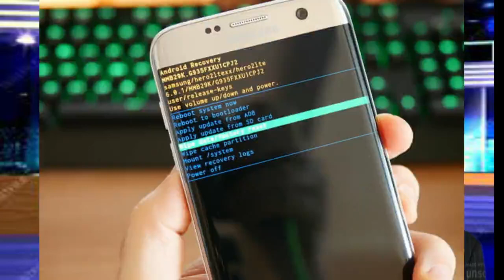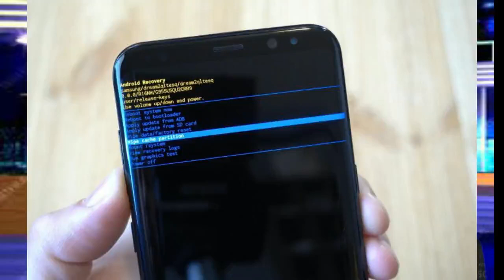Lösen und reparieren Sie das Lade- und Leistungsproblem des Samsung Galaxy A32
Ein kürzlich veröffentlichter Bericht weist darauf hin, dass Android-Apps abstürzen und Google an einem Fix arbeitet. Android-Nutzer haben seit ihrer Einführung viele Probleme gehabt. Zu den Problemen gehören Konnektivitätsprobleme, Anrufprobleme, Netzwerkfehler und viele andere. Die wichtigsten Probleme mit Smartphones treten jedoch beim Akku auf. Smartphone-Probleme treten meist aufgrund von Softwarefehlern auf. Die Software-Updates beheben häufig die Android-Probleme. Das Unternehmen bietet seinen Benutzern viele Anpassungsfunktionen.

Wir können unbegrenzt viele Apps im Google Play Store erkunden. Experten schlagen jedoch vor, dass der Play Store über einige schädliche Apps verfügt, die die Gesamtleistung des Smartphones beeinträchtigen können. Die Apps sind auch dafür verantwortlich, dass der Akku schneller als gewöhnlich entladen wird. Die Apps können Ordner des Smartphones beschädigen und sie zum nutzlosen Gerät machen. In diesem Artikel wird der Leitfaden zur Lösung von Problemen beim Laden des Smartphone-Akkus erläutert.
Das Aufladen ist ein wesentliches Merkmal aller elektronischen Geräte. Ohne die richtige Änderung können Sie keine Funktion eines Smartphones nutzen. Die Smartphone-Welt verbessert sich rasant. Jetzt bekommen wir Smartphones mit großem Bildschirm und Batterien mit großer Kapazität. Die Telefongesellschaften behaupten, dass sie sich mehr auf die Verbesserung der Akkufunktion ihrer Produkte konzentrieren. Der Akku ist für viele Samsung-Nutzer immer noch ein Problem. Das Galaxy A32 ist ein Trend-Smartphone einer bekannten Marke. Das Unternehmen hat die beste Alternative für ein Mittelklasse-Smartphone.
Das Gerät ist die perfekte Kombination aus Marke und Preis. Es ist eine ideale Wahl für junge Käufer, die den erschwinglichen Preis bevorzugen. Dort haben die Benutzer jedoch Softwareprobleme im Smartphone festgestellt. Jeder wird sich Sorgen machen, wenn ein neues Smartphone sich weigert, die Verantwortung zu übernehmen. Sie können bei jedem Softwareproblem Kompromisse eingehen, jedoch nicht, wenn das Gerät nicht aufgeladen wird. Hier erfahren Sie, wie Sie das Problem beim Aufladen des Samsung Galaxy A32-Akkus und beim Einschalten beheben.